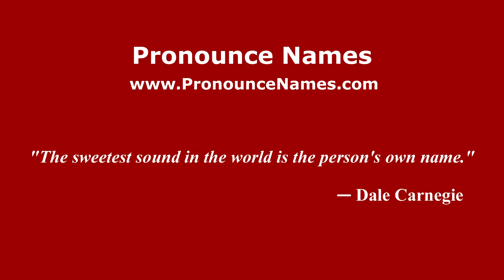How to pronounce Davide Prete (Italian/Italy) - PronounceNames.com